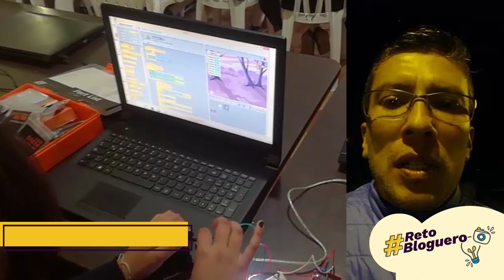Roberto Mariño es finalista de nuestro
Nuestro finalista del RetoBloguero Roberto Mariño promueve e incluye el uso de herramientas digitales y la movilización de contenidos creados por estudiantes para estudiantes.